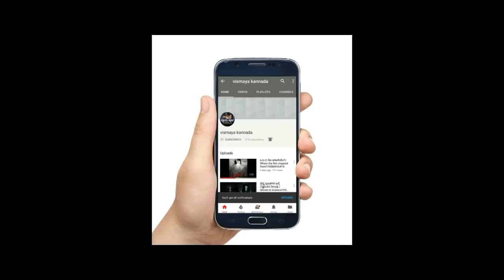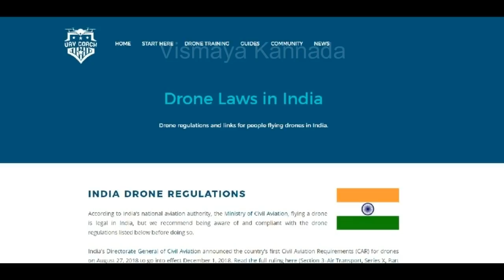RARE DRONE FOOTAGES PART 2 | ಡ್ರೋನ್ ಕ್ಯಾಮೆರಾ ದಲ್ಲಿ ಸೆರೆಯಾದ ವಿಸ್ಮಯಗಳು - PART 2